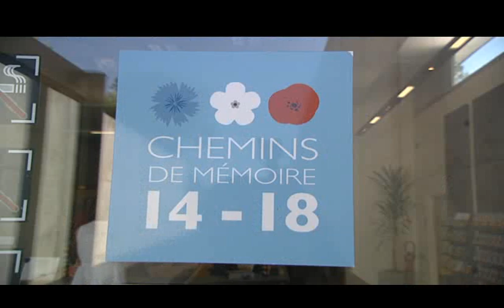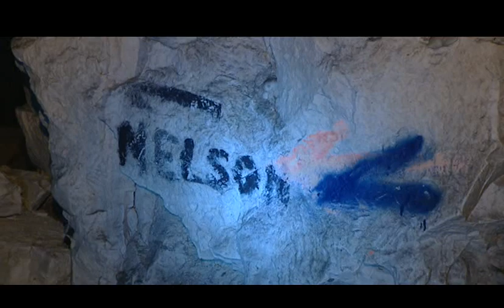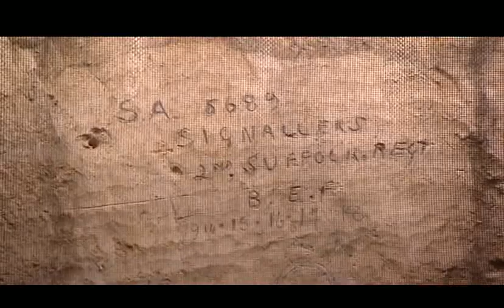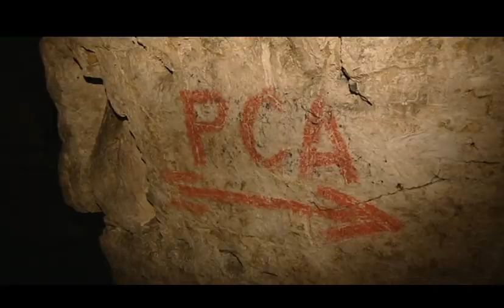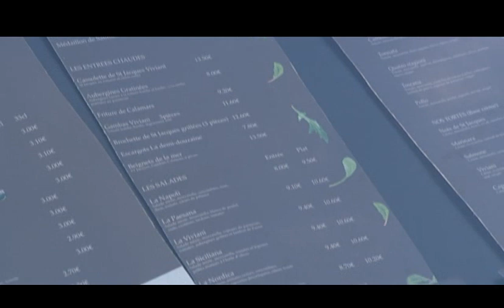arras by nigh Vivart TV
5e Reportage de Vivart TV tourné en nocturne à Arras. Recette guidée de deux personnes de la communauté thaïlandaise, risotto du Viviani... ouverture du baromètre, ambiance à l'estaminet... Avec les carrières Wellington, cette séquence d'été permet de signer la 4e émission de Vivart TV.